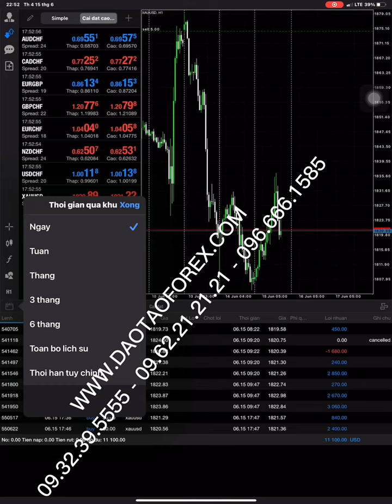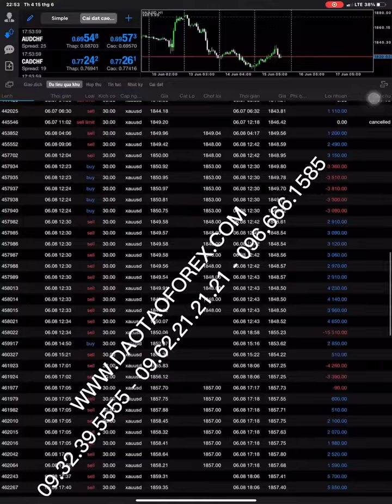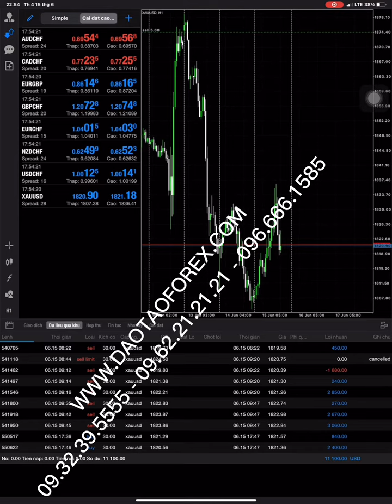GIAO DỊCH SCALPING VÀNG TRONG NGÀY 300L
Thực chiến Forex phương pháp scalping trên thị trường Forex, không có chuyện dùng trading view để vẽ vời rồi phân tích như đúng rồi, còn chính kẻ đang phân tích và vẽ vời bằng trading view không chịu giao dịch Forex live, và show full toàn bộ lịch sử giao dịch Forerx của bản thâ, cho cộng đồng và mọi nhà đầu tư Forex đánh giá, thì kẻ đó chỉ là kẻ lừa đảo Forex, dùng mồm và dùng mõm để ba hoa mà thôi.
HỌC TRÒ THẦY TRẦN QUỐC MINH SHOW FULL LỊCH SỬ GIAO DỊCH FOREX
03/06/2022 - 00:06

Thầy Trần Quốc Minh với những minh chứng cụ thể, giá trị bằng thục tiễn học viên theo học Forex, đều để học viên trực tiếp nhìn nhận cũng như đánh giá rõ giá trị xuyên suốt cả quá trình dài. Chính những giá trị này đã minh chứng về các kỹ năng giao dịch Forex, cùng những kinh nghiệm được chia sẻ Forex đến cộng đồng mọi nhà đầu tư Forex theo dõi đánh giá.

Với phương pháp Forex Scalping trên thị trường Forex, thầy Trần Quốc Minh minh chứng giá trị có dẫn chứng cụ thể và show full toàn bộ lịch sử Forex của chính thầy, để học viên theo học Forex đánh giá, cũng như chia sẻ Forex có cơ sở để cộng đồng nhà đầu tư Forex đánh giá rõ giá trị này.

Trong rất nhiều buổi thực chiến Forex của thầy Trần Quốc Minh được chia sẻ Forex đến cộng đồng, mọi nhà đầu tư Forex theo dõi có thể thấy rõ giá trị thực chiến Forex scalping của thầy, cũng như những kết quả được minh chứng toàn bộ bằng lịch sử Forex chứng minh cho cộng đồng, mọi nhà đầu tư Forex đánh giá.

Xin mời mọi nhà đầu tư Forex, cùng theo dõi và đánh giá rõ buổi show full lịch sử Forex thực chiến Forex scalping của thầy Trần Quốc Minh cho học viên theo học Forex thấy ro kết quả của thầy, chứng minh cho những gì thầy Trần Quốc Minh chia sẻ Forex!
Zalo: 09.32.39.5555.